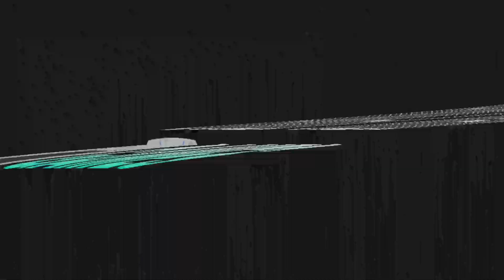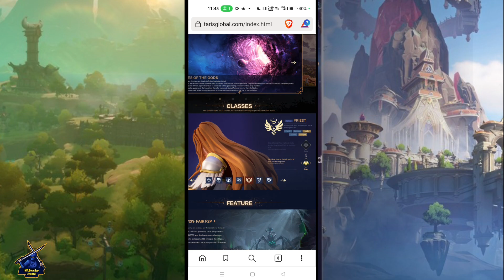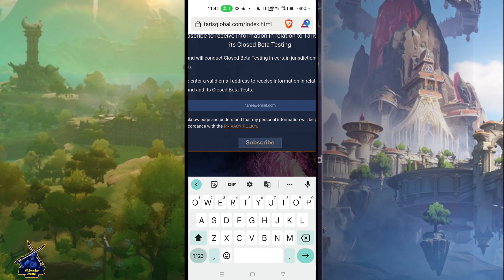Tarisland Global NEW Best MMORPG No Auto combat / Not pay to win ( Close Beta ) Coming Soon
About
Global version

The World of Taris You will witness a new era of dual-port MMORPG.  "World of Taris" is a classic hardcore wasteland development, a true dual-terminal experience, no value attribute props for sale, and data sheet seasons.  Let the game return to pure fun.  You deserve to enjoy the real and pure land reclamation: coordination, operation and tactics, rather than mindless krypton gold crushing;
 Your character should have unlimited possibilities, from race to occupation, from talent to equipment, from skills to operation  , instead of blindly pursuing values.You should do what you want and get rewards: make transactions, achieve challenges, explore and collect. You should have an immersive world, you will believe that you are a member of the world, and follow  History at a glance.